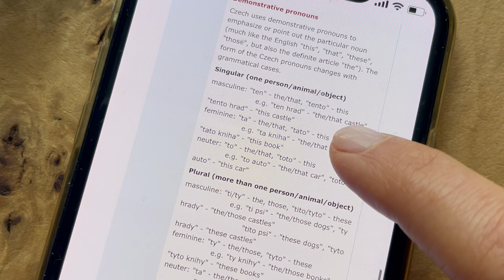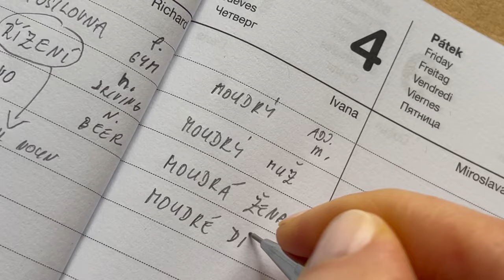Why and how to create your own Czech vocabulary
Or how to learn and never forget 60 words per month, 720 words per year, ending up with 3600 new words after 5 years!

A vocabulary based on associations. Tailored by and for your brain and all its memories, ideas, knowledge and reflexions.

What exactly is association?

The term was forged by John Locke, English philosopher and physician of the 18th century.

"Under certain conditions, a revival / activation of one idea or concept is accompanied by a revival of other ideas correlated with it."

In our case, the main reason for creating such an associative vocabulary / dictionary is the fact that association is one of the basic mechanisms of memory. Therefore, the process of creating such a word bank should help you to ease the process of memorising new expressions and allowing your brain to create a unique pattern of correlated words.

And not just any association, but your own, related to you and your unique personality.

@czech.4.gary. ➣ Czech
@ronlen.tea ➣ Tea